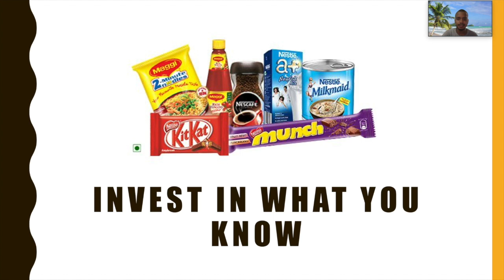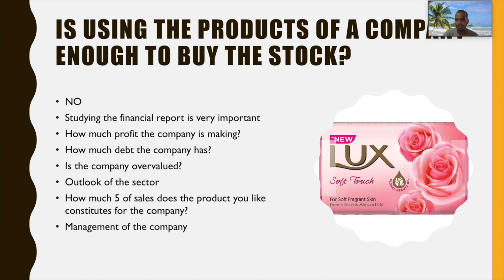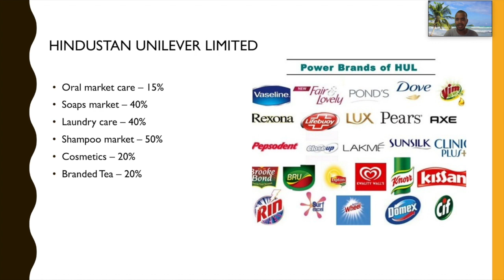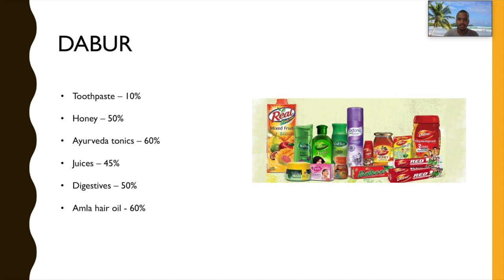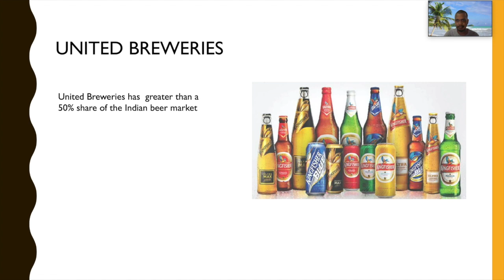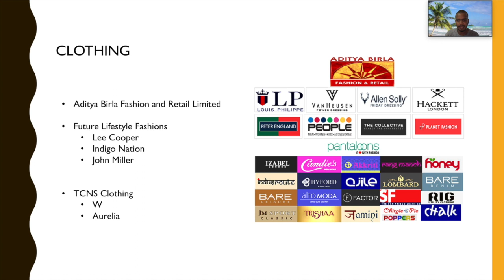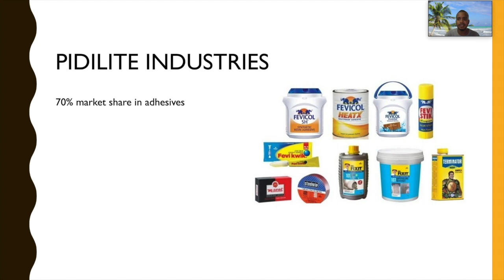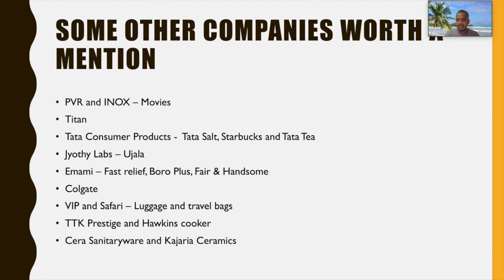How to Pick up Stocks to Invest In | Peter Lynch | Investment Ideas | Stock Markets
Peter Lynch coined the famous investing ideology – “Invest in what you know”

As the manager of the Magellan Fund at Fidelity Investments between 1977 and 1990, Lynch averaged a 29.2% annual return, consistently more than doubling the S&P 500 stock market index and making it the best-performing mutual fund in the world

During his 13 year tenure, assets under management increased from $18 million to $14 billion.

When he ran Magellan, he says, one of every 100 Americans was invested in it

Lynch got a lot of ten bagger ideas from buying stocks whose products he and his wife and children used frequently and liked them
Book: Once upon a wall street and Learn to earn

bse india
sensex today india
sensex india
indian stock market
sensex today india live
colgate india share price
indian share market
pfizer india share price
yahoo finance india
indian hotel share price
abb india share price
nestle share price india
merck india share price
novartis india share price
stock exchange in india
wabco india share price
skf india share price
whirlpool india share price
goodyear india share price
indian stock market news
grefight india share price
assam company share price
indian hotel share
bank india share price
best stock broker in india
indian stock market today
xnnh stock price today 2018 india
moneycontrol india
merck india share
best stocks to buy in india
infosys share price india
best penny stocks for 2019 in india
exide india share price
multibagger indian stocks for 2020
toyota india share price
online trading india
siemens india share
best stocks for 2019 india
best stocks to buy in india for long term
sanofi share price india
indian share market live
assam company share
vodafone india share price
whirlpool india share
indian indices
abbott share price india
indian share market today
astrazeneca share price india
pfizer share price india
bse mumbai
bse sensex india
indian toner share price
best small cap stocks for 2019 india
google finance india
best trading platform in india
3m share price india
p&g share price india
best broker in india
discount brokers in india
best stocks to invest in india
tyre stocks in india
saint gobain india share price
top 10 stock brokers in india
indian metal share price
indian energy share price
stock brokers in india
best stocks to buy in india 2019
schaeffler india share
maruti suzuki india share price
goa share price
blue chip companies in india
p&g india share price india
lowest share price in india
india share
ocl india share price
www bse india
stock list india
blue chip stocks india
share price of abb india
vedanta india share price
amazon share price in india
top stock brokers in india
bse india live
best stocks to buy in india for short term 2019
best shares to buy for beginners in india
saint gobain share price india
best shares to buy in india for long term
suzlon india share price
finviz india
hyundai india share price
ambuja cement price in delhi
bse india limited
akzonobel india share price
small cap stocks india
top 20 stock broking companies in india
sqs india bfsi limited share price
best penny stocks india
best stock market app india
most expensive share in india
indian trading app
stock market opening time india
majesco share price india
novartis india share
whirlpool of india ltd share price
best stocks below rs 20 in india
titan company india
praj india share price
best online trading app in india
odisha cement limited share price
odisha cement share
top brokers in india
cumins india share price
godrej india share price